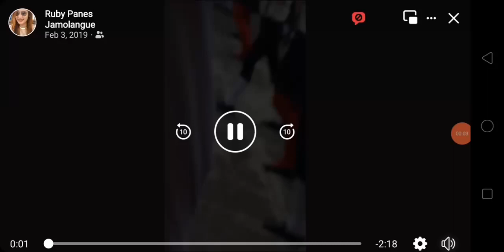March 30, 2023